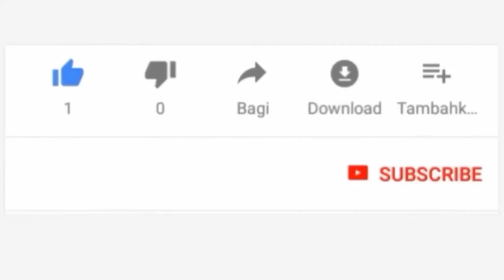MZEE WA MIAKA 68 AWEKA RIKODI KUTOKA DODOMA MPAKA BUKOBA KWA BAISKELI KWA SIKU 8